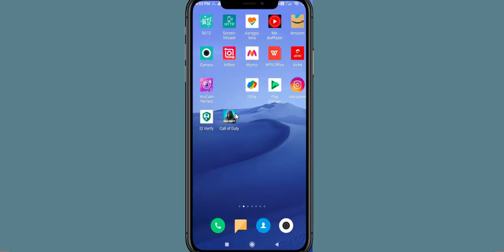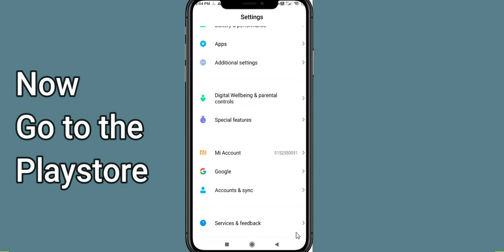Fix Gangstar New Orleans App Keeps Crashing | Fix Gangstar New Orleans App Keeps Freezing | PSA 24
In this video, you will learn How To Fix "Gangstar New Orleans" App Keeps Crashing Problem Solved Android & iOS - Solve Gangstar New Orleans App Crash Issue If you are facing same problem in your android mobile phone then it will help you to get rid of this issue.
So, let's fix Solve Gangstar New Orleans App Crash Issue.